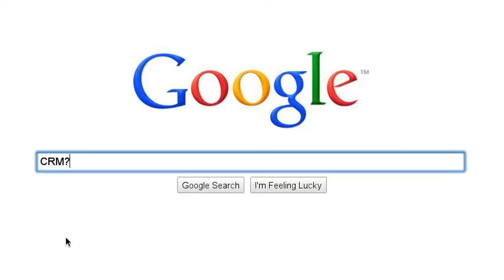The Search for Happiness & CRM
Decided to make a fun little video using Google Stories. Check it out...